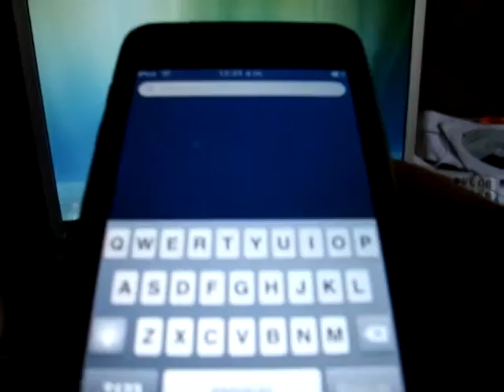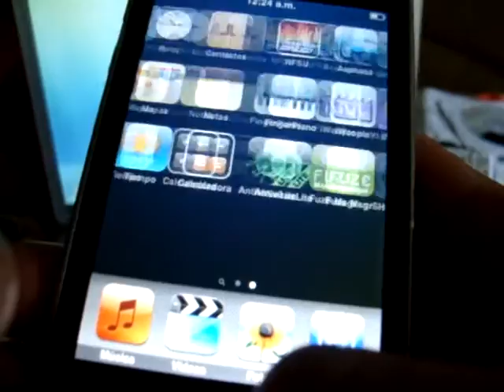Mis celulares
my colection de celulares